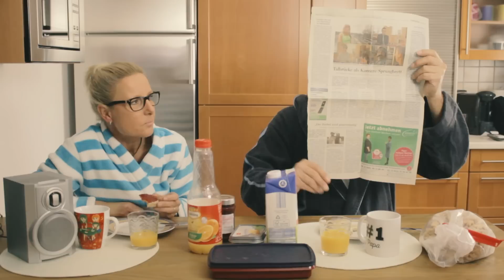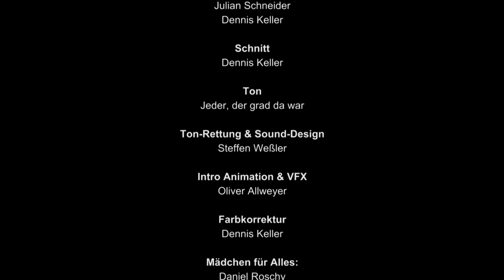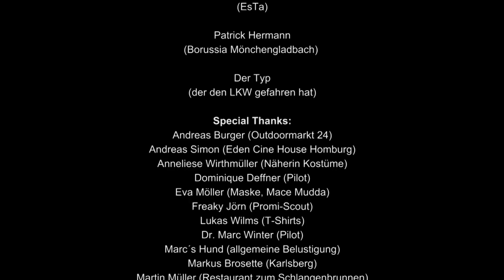Lyonerbomber Ausbildungszentrum (Kurzfilm)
Zwischen den unüberwindbaren Horden aus Vegetariern, Veganern & Pfälzern haben sich die 6 tapferen Saarländer Hans Guggindieluft, Schorsch, Tjorben, Mace, Dominique und Marc aufgemacht, ihr schönes Heimatbundesland zu retten, dass seit der bevorstehenden Schließungen jeglicher Brücken tief in der Krise steckt. Bewaffnet mit Urpils und Lyoner, stellen sie sich der Herausforderung.

Prowin International
Luftsportclub Dillingen/Saar
Globus Völklingen
Karlsberg Brauerei GmbH
Schwamm & Cie mbH
Event Group Germany
Outdoormarkt 24
Take 3 Events

Ⓒ by Ungekocht Geniessbar